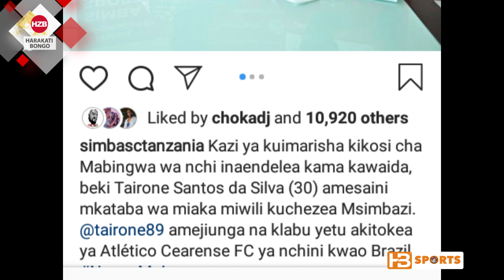Simba SC washusha mashine nyingine kutoka Brazil mwili jumba